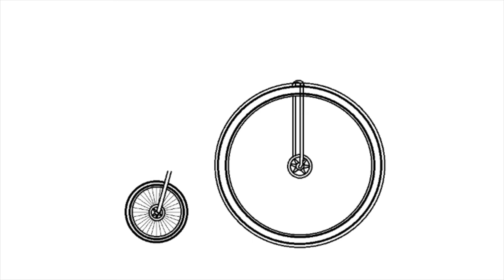Bicycle / How To Draw / High Wheel Bike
Wheels and road